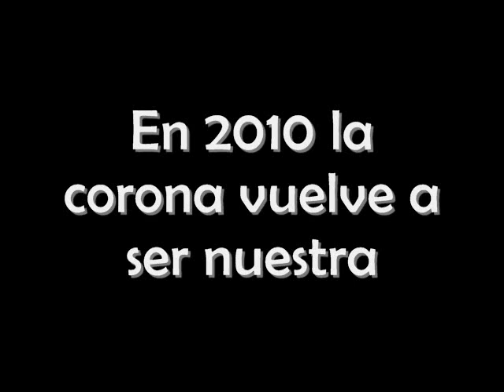Candidatas latinas a Miss Universo 2010 - Colombia, México, Puerto Rico y Venezuela.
Candidatas latinas para Miss Universo 2010 - Señorita Colombia 2009 (Natalia Navarro), Nuestra Belleza México 2009 (Ximena Navarrete), Miss Puerto Rico 2009 (Mariana Vicente) y Miss Venezuela 2009 (Marelisa Gibson).